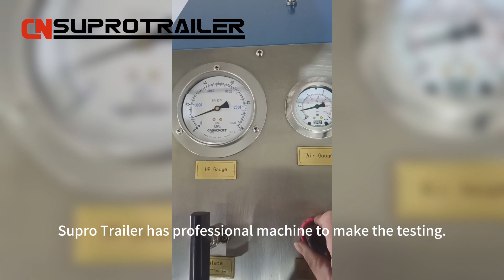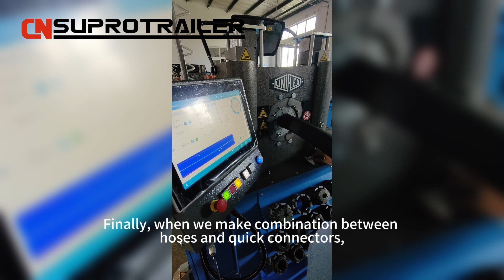Supro`s Quality Control System - Learn about how do we produce hydraulic modular trailer for you.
❐Why does Supro Trailer has so many loyal customer fans? So we have a high repeat order rate! In the following video, we will introduce how our company ensures quality control during the production process, and you will also learn how to distinguish good supplier from ordinary product suppliers.
❐The strength and quality of the frame are primarily determined by the welding process. Firstly, let me introduce our welding technology for you! Supro Trailer requires our production workers to strictly follow the welding technical requirements and never allow anyone to reduce the workflow to save their working hours! For example, when we use Q690 steel to produce Supro STG/SL, the workshop workers must preheat the steel before welding and make heat insolation of welding lines after welding. So it can guarantee the welded frame do not be cracked in future! However, this is still not good enough for our quality control system! Therefore, for some well-welded steel structures, Supro Trailer also uses some fixtures to fix the steel structure to prevent deformation due to welding. After we finished whole structure welding works, Supro Trailer continues to polish the surface welding lines to make the overall surface be smooth as a mirror and make the appearance of the hydraulic modular trailer as an  industrial artwork! When we are welding different thicknesses of steel beams, for example, the main beam of the hydraulic modular trailer has different thickness of combination head. Our welding technology can make it looks like a casting structure! Even you can not distinguish it is welded or casting! This can maximize to guarantee the structural strength of hydraulic modular trailer and extend the service life of it!
❐As we all know that when we are going to combine a drop deck bed of hydraulic modular trailer or assemble a bridge structure transporter, the most important part is the various combination files which do not allow any dimension error! Or the combination bolt can not go though those files. Our company has a large grinding equipment to ensure the perfect combination between the bolt and files! This equipment is also used to ensure that the bolt holes surfaces at both ends of the hydraulic modular trailer are in the same longitudinal plane, so that the cross-section between the two units of hydraulic modular trailer is more evenly stressed.
❐Next, Let`s talk about how does Supro Trailer ensures that each hydraulic accessory which we are using is qualified! Firstly, we require our hydraulic cylinder suppliers have to make pressure charge testing on every hydraulic cylinder before delivery. So it can guarantee that we are using qualified cylinders on our hydraulic modular trailer! Even for some small hydraulic accessories which are numerous in quantity such as quick connector, hydraulic valves etc, our company also randomly take 30%-50% of them to make pressure charge testing at our workshops. Supro Trailer has professional machine to make the testing. As long as we found 1pcs of accessories is unqualified, we will make testing on each hydraulic accessory! So that it can guarantee stablity of our hydraulic modular trailer in future!
❐Supro Trailer requires that all hydraulic and electrical system layouts must be clean and tidy! It can make you free easy and help you save lots of time and energy on future maintanance and repair, ! Also we think it is a basic demand of a superior quality of hydraulic modular trailer!
❐Before laying out the hydraulic pipelines, we use automatic equipment to bend our hydraulic pipes, which increases the accuracy of the bend angle. If pipes are bent manually, they may break easily during future using. But our hydraulic pipelines never has this accident! After we cutting the hoses, we also use specialized equipment to wash them and remove impurities. This ensures that there are no impurities in the hydraulic system which could affect the stability of the hydraulic modular trailer in the future. Finally, when we make combination between hoses and quick connectors, we also use specialized equipment to do the job to ensure that the combination will never come off in the future.
❐Of course, we believe that a strict product quality control system should also be reflected in the appearance of the trailer. So the company would never allow their vehicles to have an unappealing appearance. Supro Trailer would make twice polishing works on the surface of the hydraulic modular trailer and make the last painting surface bright as a mirror! Therefore, we inspect the entire vehicle's exterior, including hydraulic suspension by our suppliers, to check for any production residue or marks. If it has, we will clean and repair them accordingly.